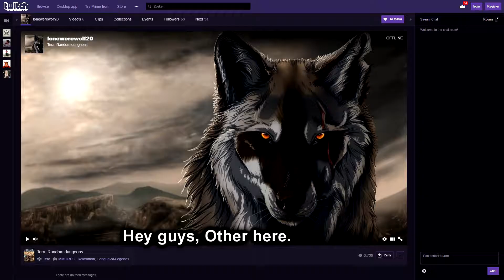Sky Cruiser Endeavor Normal Mode ft. lonewerewolf20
I use AdFly to help me make money, if you want to support me, share these links, so people can open them. Thank you

If you want to become youtube partner, you can apply to the network i am partnered with!

Network name is : Freedom!

- Contract Length: No lock-in ( It means, you can leave the network whenever you want! For any reason, or no reason! )

- Channel Types: All types ( Freedom! accepts every channel type! )

- Requirements: No Copyright content ( Your videos can not have Copyright content ) and you need to have 4,000 watch hours in the previous 12 months and 1,000 subscribesr ( This rule is set by Youtube, which means it's the same for every youtube network.)

- Perks for being a member of Freedom!: Audio Micro Library, Epidemic Sounds,Spreadshirt discounts,
GFX Templates and tons of other sponsorships, Shiny Dashboard with lot of
information and tools/guides.

- Revenue Share: 60-95% ( Over time, as your channel grows, you can request for higher revenue share )

- Min. payout: 0.01$ ( which means, if you earn 0.01$ you will receive 0.01$ )

- Dashboard Languages: English, Русский, Español,
Português, Dutch, Thai, German, 日本語, 中文

- They have Discord server for their communty!

- They offer " Crypto Miner ". You can download the program from Freedom! dashboard and mine crypto currency with it! ( And they pay you for running that program! ) It's an awesome new feature!

Freedom! Network founded on December 1, 2013 and now, it's one of the biggest Youtube multi-channel network. CEO and Founder of this network has his own Youtube show, called "The George Show", which is active since network founded. This is one of the major reasons for the success of this network.

Network mainly consisting multiple super small channels, but also has very big ones. Also they ofer Dailymotion and Hitbox partnership, so you can earn more with that. They have pretty decent number of sponsorships and feature benets for their partners,(i can't even list them all) and ask nothing to get it, that's why Freedom is pretty good network, their lowest requirements gives opportunity to very small channels to get into a youtube network partnership, of course every big channel can join them as well.

Videos are sorted by caregories, for examle: Sports, news etc. Also, there are hundreds of GFX templates, you can download and use for free.

As for revenue share, it's 60% which is not bad but it's not everything, they are very open to increase your revenue share, It mainly depends on your daily views, so if you think, you should have more revenue share just contact their support and ask for it.

It should be noted that they have 24/5 support team and it's brilliant for youtube network. In conclusion, Freedom! is one of the best Youtube MCN you can join.